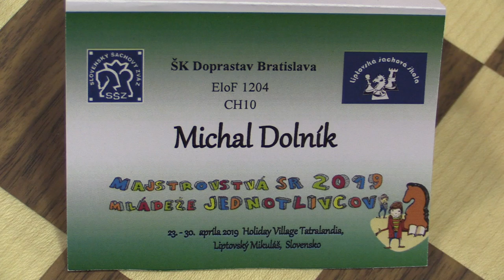CH10 7.4. Magda Filip - Dolník Michal 0 - 1